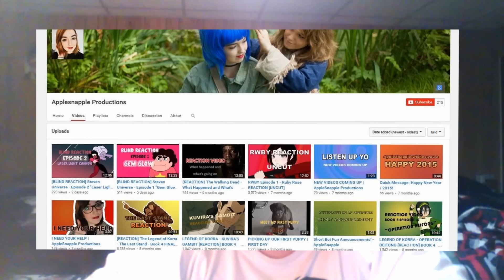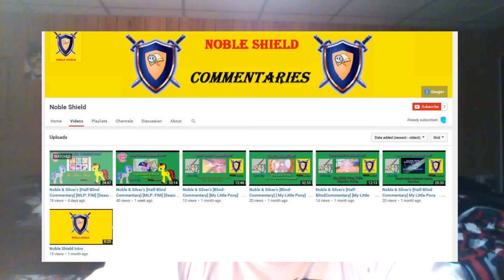Shout outs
A few new commentators for MLP, GF,, and SU.  Give them a look.